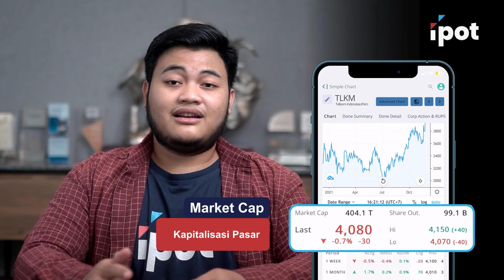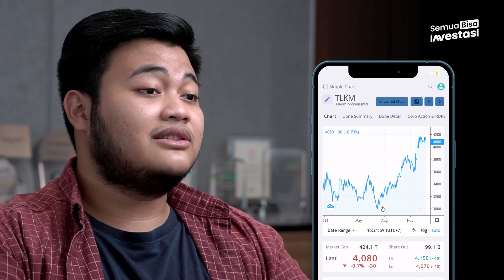Cara Baca Pergerakan Harga Saham dengan Mudah Pakai Simple Chart IPOT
Simple chart salah satu fitur unggulan IPOT untuk bisa membaca pergerakan harga saham setiap hari, sebulan, tiga bulan, atau bahkan setahun tiga tahun, kamu bisa mengklik opsi date range dan memilih sesuai preferensi kamu.

Kemudian terdapat tools comparison di samping tulisan advance chart untuk membandingkan pergerakan satu saham dan lainnya. Kamu bisa mengklik comparison dan memilih saham yang ingin dibandingkan pergerakannya.

Simple dan easy banget bukan?
Yuk, buruan download atau update aplikasi IPOT di App Store/Play StoreLink download
Cari tau lebih lengkap tentang IPOT bisa klik link ini ya